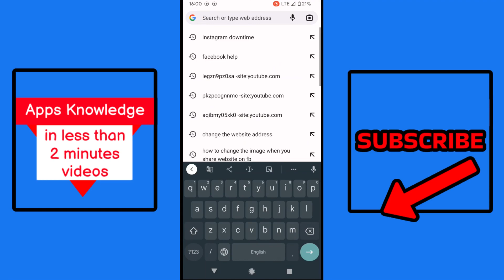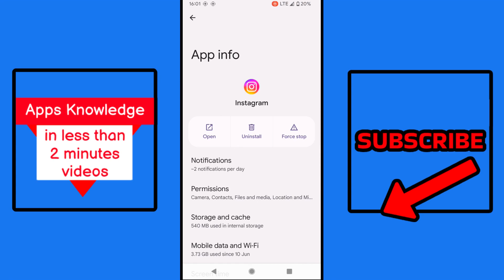[FIX] Instagram Messages Not Sending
It's Easy To Fix Instagram Messages Not Sending! Watch This Video To See How.